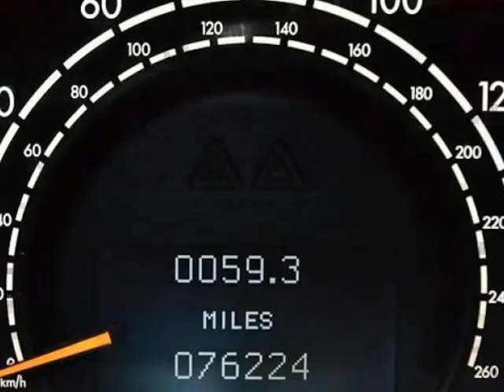2000 Mercedes-Benz S-Class 4dr Sdn 5.0L (San Antonio, Texas)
2000 MERCEDES-BENZ S500:BLACK/CHARCOAL

 *5.4L SOHC SMPI 24-VALVE ALUMINUM ALLOY V8*LEATHER*WOOD INLAY*SUNROOF*HOME LINK SYSTEM*REMOTE KEYLESS ENTRY*NAVIGATION*DUAL CLIMATE CONTROL*DUAL HEATED SEATS*AM/FM/CASSETTE/CD PLAYER*6 DISC CD CHANGER*BOSE PREMIUM SOUND SYSTEM*

 Mercedes-Benz certainly got it right with this 2000 Mercedes-Benz S-Class S 500. Mercedes-Benz has a well deserved reputation for class and style. There is nothing about this car that will disappoint you. It&amp;#39;s...